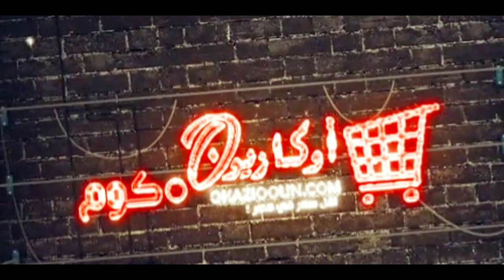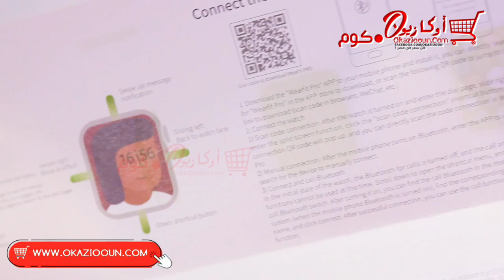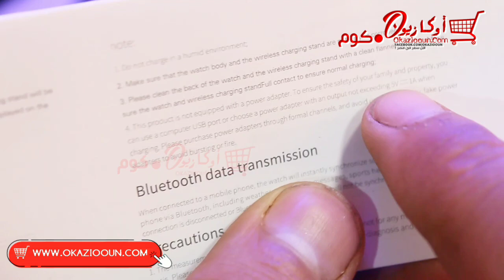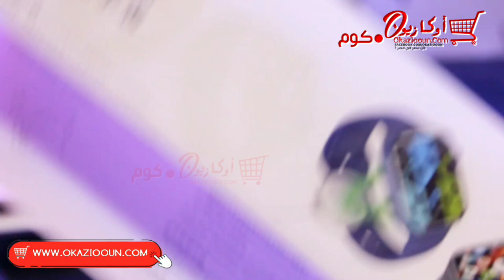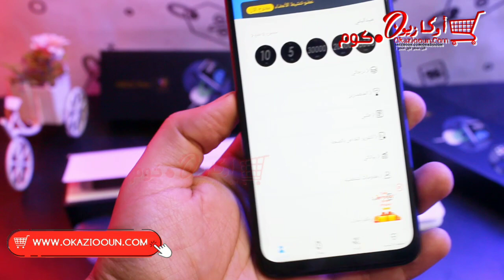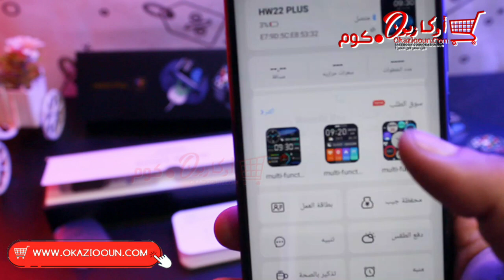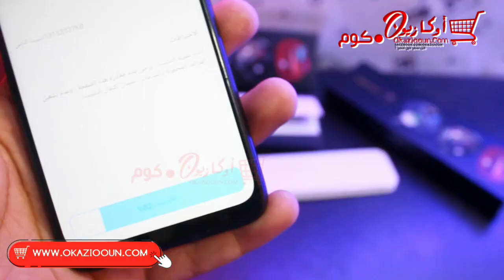افضل ساعه سمارت شبيه لساعه apple سمارت واتش HW22 plus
رابط الشراء 🛒
تقدر تحمل تطبيق اوكازيون مجانا من متجر جوجل
كود الخصم AC6SXB75
البيع اون لاين الدفع بعد الاستلام ومراجعة المنتج 💪

البيع اون لاين - الدفع عند الاستلام وبعد التجربه - اسرع خدمه توصيل خلال 72 ساعه عمل .
المميزات :
شاشة لمس ديناميكة 3D بحجم 1.75 انش
سعة البطارية : 200 ملي امبير تعمل حتى يوم كامل
البلوتوث : IOS +10.0 / Android +5.0
مقاومة الماء : IP67
الأجهزة المدعومة : أندرويد و IOS
الشحن : لاسلكي عبر الشاحن المرفق في الكرتون
قياس معدل ضربات القلب + قياس أكسجين الدم
تغيير الخلفية من جهازك عبر التطبيق
الرد واجراء المكالمات والتحدث من الساعة
وصول الاشعارات والرسائل
يمكن تركيب جميع اكسسوارات ساعة أبل مقاس 44 على ساعة HW22PLUS
مميزات اضافية : منبه / متابعة النوم / ريموت تصوير / التحكم بالموسيقى
سنة الإصدار : 2021
التطبيق الخاص بالساعة : Wearfit Pro